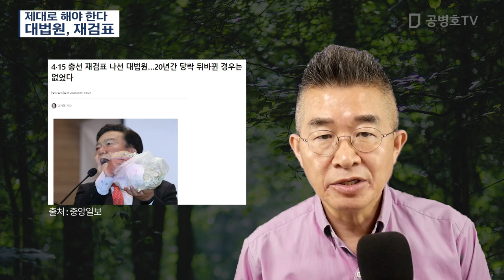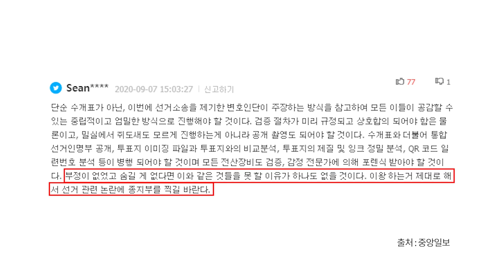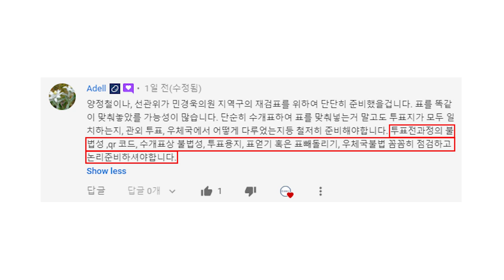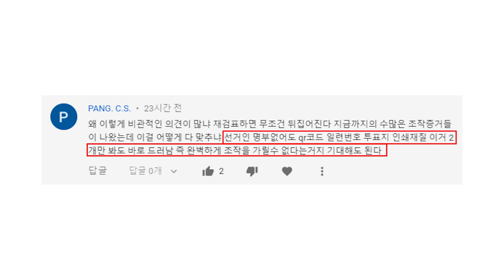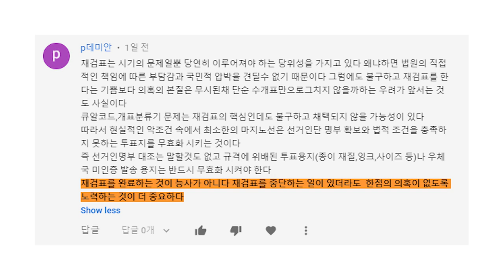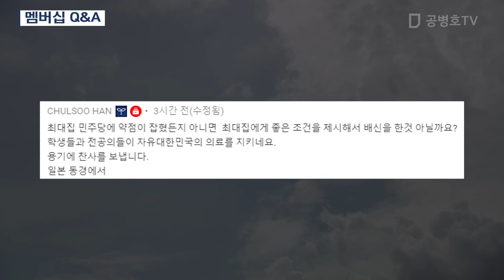제대로 해야 한다 / 대법원, 재검표 [공병호TV]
Bitcoin : 3MTW849AkP2ftLeSK2teZHMmzLu7Z83s9U